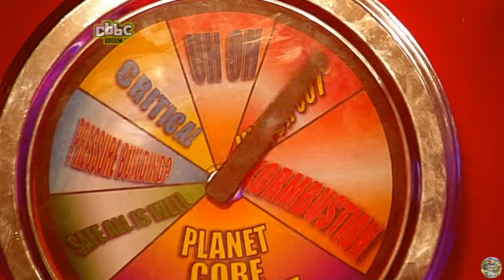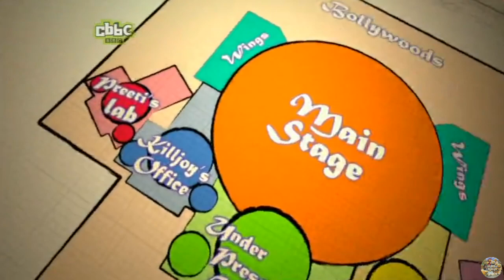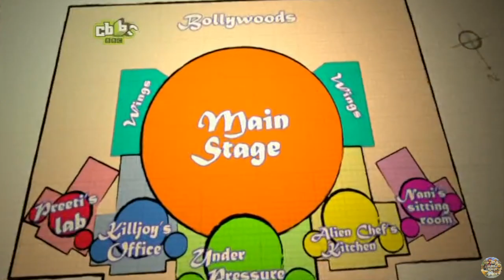CBBC | Planet Ajay - S01 Episode 5 (Rapping)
*Dug out of my archive :)

A Bollywood-inspired cosmic explosion of entertainment, comedy, show-stopping performances and audience interaction.

In this episode:
Ajay's evil twin brother Badjay plots to take over the planet by challenging Ajay to a rap-off with Bud the spaceman.

This exact episode air date: 5th September 2010